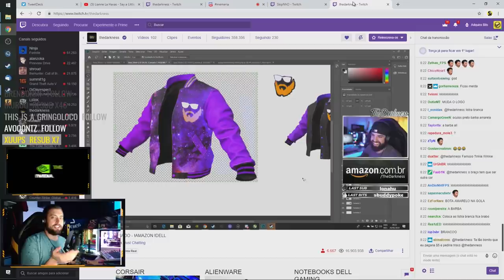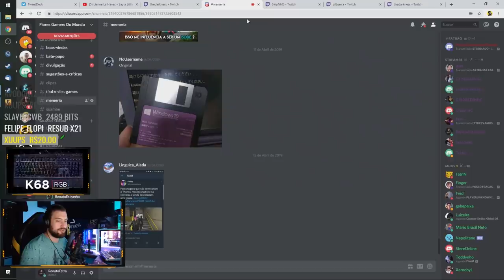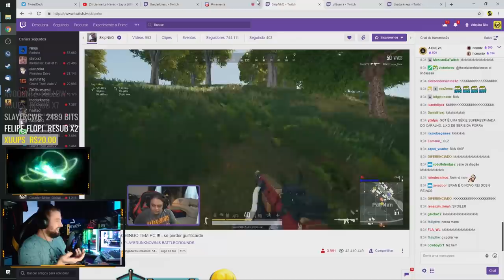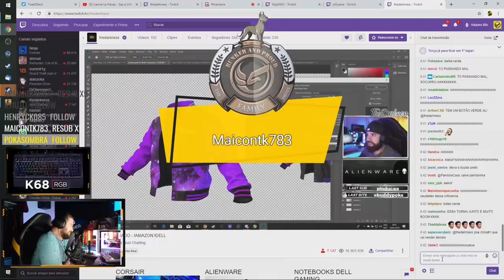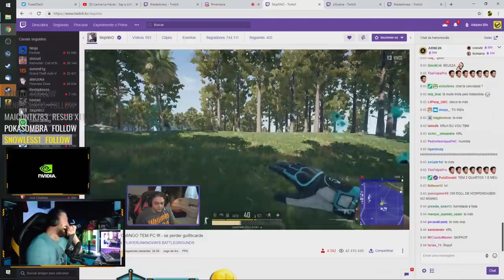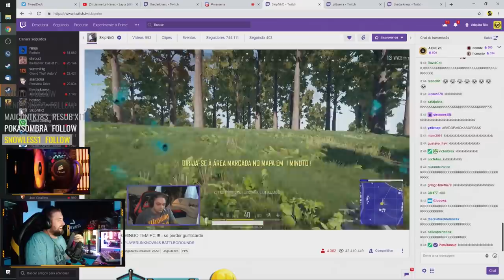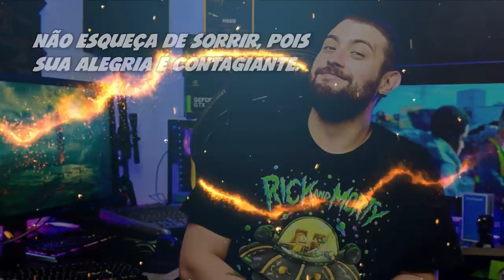ESPECIAL DOS 30 COM ALE, SKIP, STEREO, SARDA e ZIG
Obrigado especial ao Filipe que preparou esse especial de 30 anos.